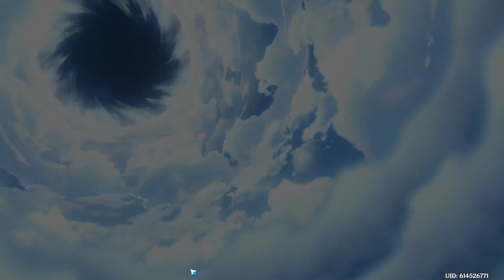Auto-clip: Wish 10x